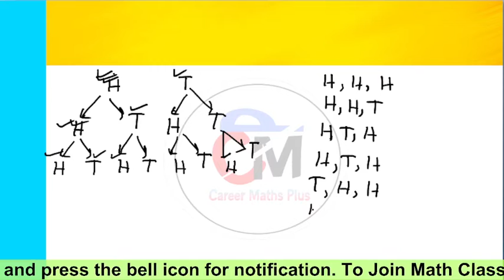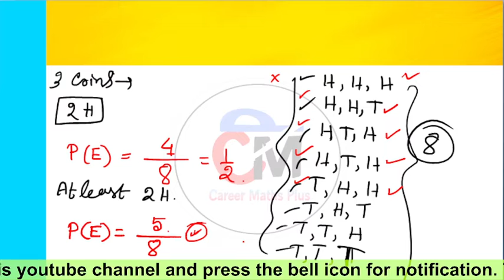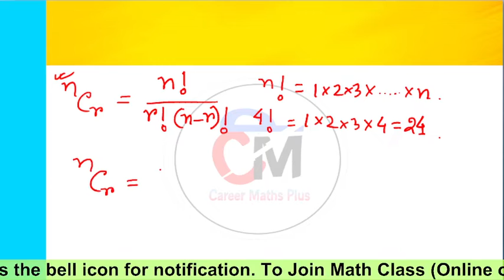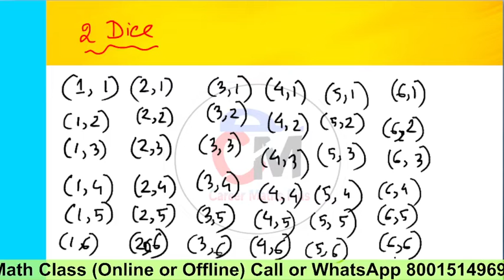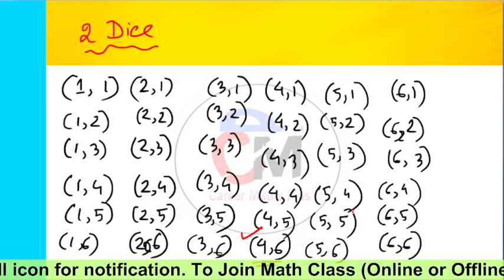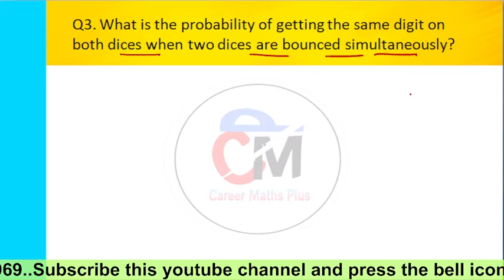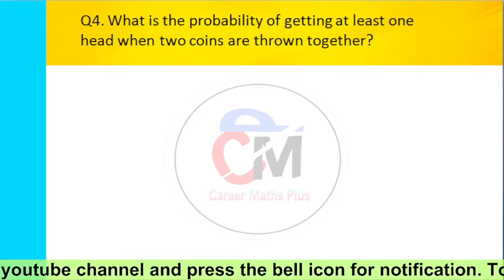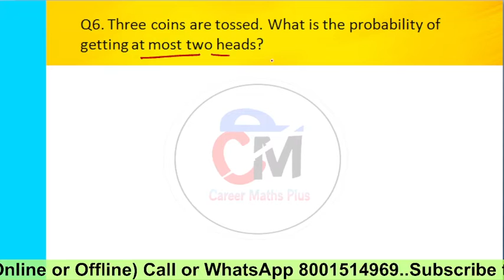Probability for SSC CGL 2022 in Bengali || Part 2 || Basic || CGL Probability Expected Questions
Social Links-

Recent Math Classes-

RELETED TAGS-
wbcs math,
arithmetic for wb food si,
psc math,
ntpc math,
ntpc math in bengali,
ssc cgl math in bengali,
ssc chsl math in bengali,
bengali youtube channel,
wbpsc math,
wbp math,
math tricks in bengali,
important math for wbp,
easy math solution,
time and work bangla,
time and work bengali language,
time and work problems shortcuts and tricks in bengali,
wbpsc math,
wbpsc math solve,
psc math,
wbp abgari police mains math,
way of solution,
wbcs portal,
subir das math solution,
bengali math youtube channel,
sunday questionbox by career maths plus,
abgari police mains math,
rrb ntpc math in bengali,
banglai mathematics,
rs aggarwal math solution,
sanket chowdhury
descriptive math,
descriptive mathematics,
descriptive math for icds supervisor mains,
icds supervisor descriptive math,
descriptive math for wbp si,
wbp constable 2021 answer key,
wbp constable prelims math solution,
Probability for SSC CGL 2022 in Bengali
SSC CGL Probability Expected Questions 2022